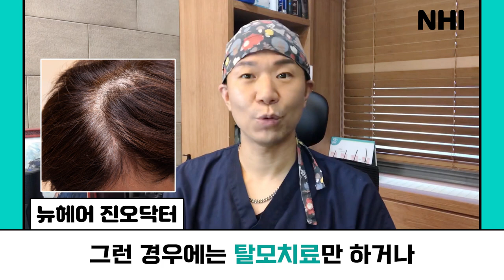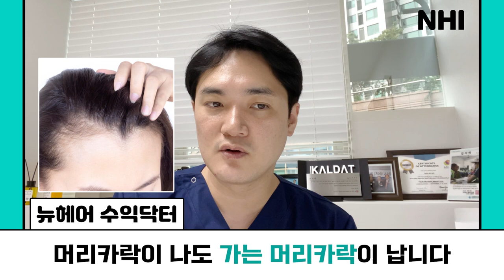나는 모발이식? 탈모치료? 뭘 해야 할까?ㅣ뉴헤어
[모발이식][탈모치료]

모발이식해야 하는 사람이 따로 있고
탈모치료해야 하는 사람이 따로 있다던데...
탈모 없애는 방법이 그렇게 사람마다 나눠지나요?

@NHI 뉴헤어 의 모발이식 닥터들이 설명해드릴게요👨‍⚕️👨‍⚕️👨‍⚕️
오늘도 좋은 정보 얻어 가시길 바라요:)